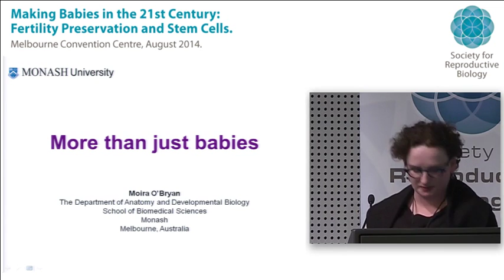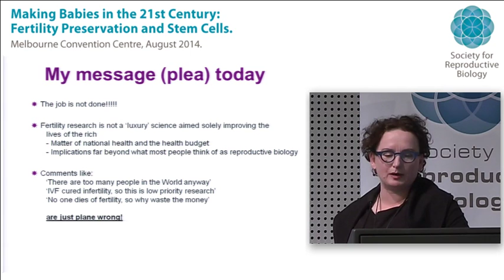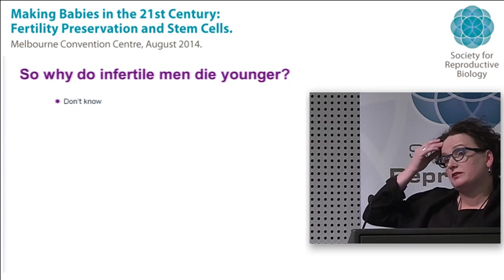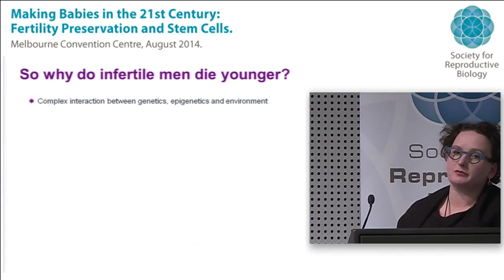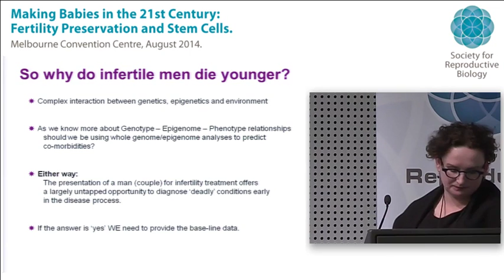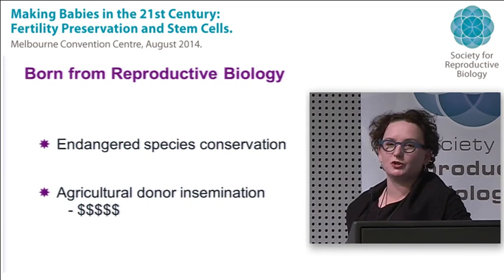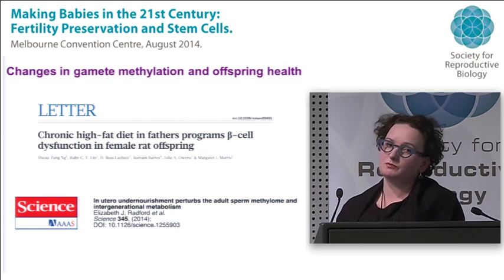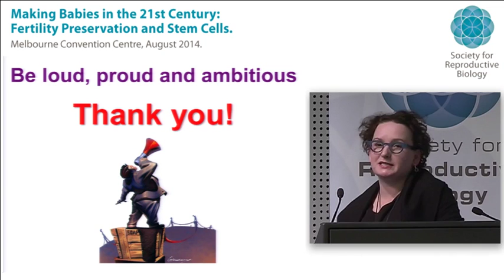More than just babies Professor Moira O'Bryan